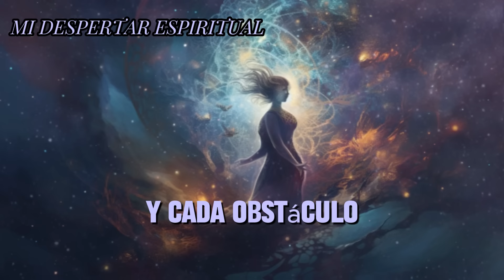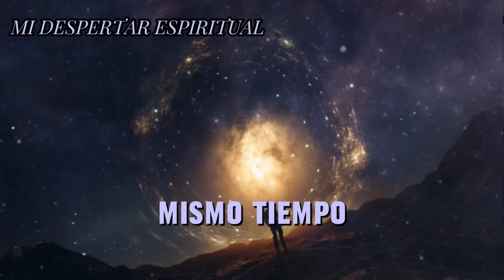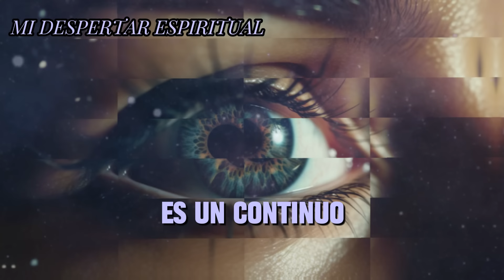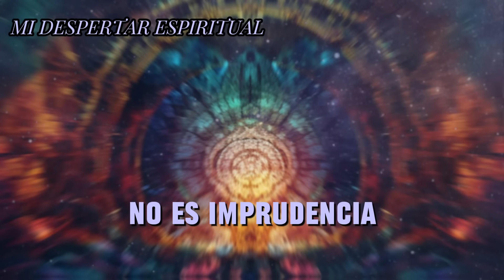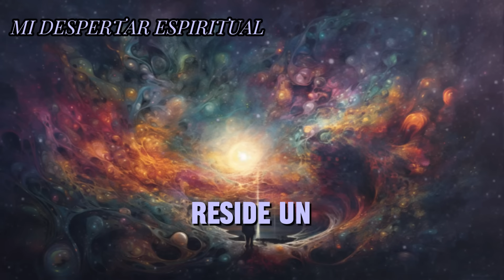Lo que el número de tu cumpleaños dice sobre tu arquetipo espiritual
Exploraremos las conexiones entre los números y tu arquetipo espiritual, proporcionándote una perspectiva única sobre tu camino interior. Aprende a interpretar las señales del universo a través de tu número de cumpleaños y descubre cómo esto puede influir en tu desarrollo espiritual. No te pierdas esta reveladora experiencia que puede cambiar la forma en que ves tu existencia.

Acompáñanos en este viaje de descubrimiento y reflexión sobre la generosidad desbordante! 🚀🧘‍

¡Tu apoyo es fundamental para seguir creando contenido que te inspire! 🙏👍💕

¡Viaja hacia tu interior con Mi Despertar Espiritual! Descubre sabiduría ancestral y desbloquea tu poder interior a través de prácticas espirituales globales. Exploramos mente, consciente, subconsciente, manifestación y superación personal. Desvela los misterios de la ley de atracción y transforma tu vida. Únete a nuestro emocionante viaje de autodescubrimiento y crecimiento espiritual. ✨💪💫